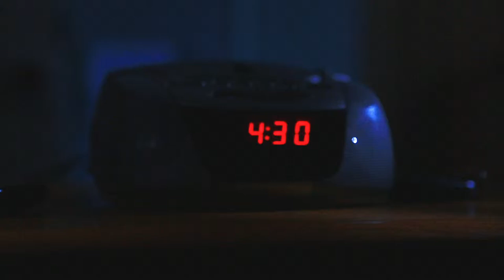UTAH VIDEO PRODUCTION | JAMESTOWN FILMS | BRANDING VIDEO | ALTRA RUNNING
UTAH VIDEO PRODUCTION | SALT LAKE CITY, UTAH
Jamestown Films is a Professional Full Service Utah Video Production Company.  Based in Salt lake City, Utah Jamestown Films has Produced a number of highly-acclaimed viral hits.

If you're looking for a high end video production company in Utah then check us out and let us help you Elevate Your Brand.

     - James Dayton
       Producer/Director
       JamestownFilms.com